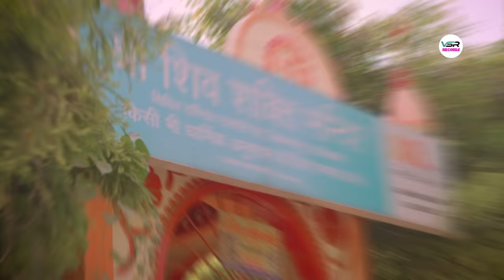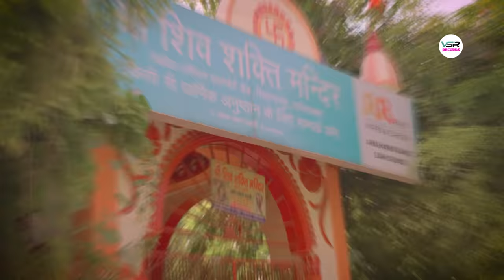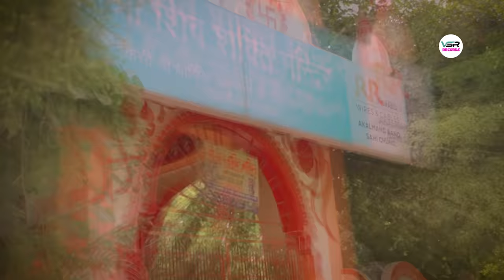हिंदू हिंदू होरी जगत में | Hindu Song | Vipin Rajput | Pinky Bhaiya|Annu chaudhary | हिंदू रक्षा दल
Song :- हिंदू हिंदू होरी जगत में Hindu Hindu Ho Ri Jagat main
Artist :- Pinki Bhaiya | Vipin Rajput | Annu chaudhary
Singer :- Lokesh Prajapati
Lyrics :- AS Shahpani
Mixing & Mastering :- Sumit Hapur
DOP + EDIT :- SUMIT HAPUR TEAM

Special Thanks :- All Team Members
Hindu Hindu Ho Ri Jagat main Hindu Hindu Ho Ri Jagat Me Hindu Hindu Ho Ri Jagat main Hindu Hindu Ho Ri Jagat Main